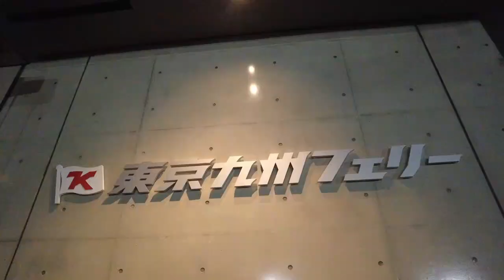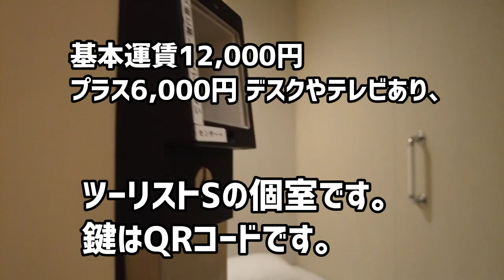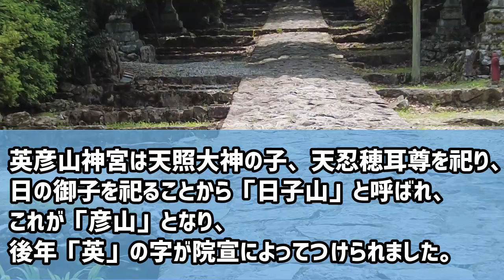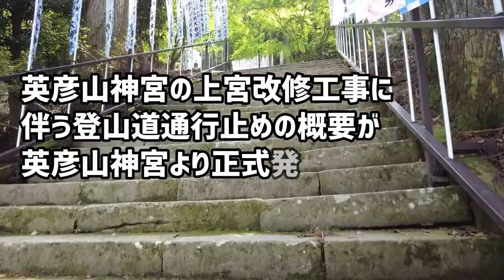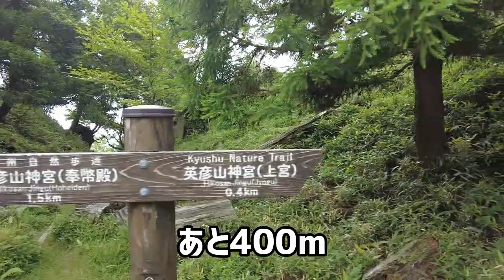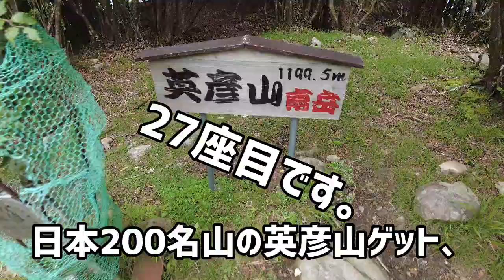【英彦山登山】東京九州フェリーで行く 横須賀～新門司 英彦山神宮 御朱印 2022年7月11日 日本三彦山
こんにちは、カブです。
一度、アップさせていただきましたが、再編集しました。すいません。
今回は、東京九州フェリーで福岡県と大分県にまたがる英彦山1,199ｍひこさんにいってきました。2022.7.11　日本200名山　27座目ゲット
コースは、銅の鳥居→英彦山神宮奉幣殿→下宮→中宮→産霊神社→上宮(中岳)→南岳のピストンです。
たっぷり休憩とって往復4時間です。

R4.8～R7.12(予定)まで上宮の修復工事に伴い登山道の一部規制がはじまります。

カブのトコトコにお越しいただきありがとうございます(^_^)/　 まだまだ、勉強中です。
 これからも、どうぞよろしくお願いいたします。 By　カブ

☆追伸、カブのトコトコサブチャンネルを開設しました。

☆音源の利用
YouTube オーディオライブラリ
有料動画編集ソフト　 Wondershare　Filmora
効果音ラボ
☆イラスト・動画素材等の利用